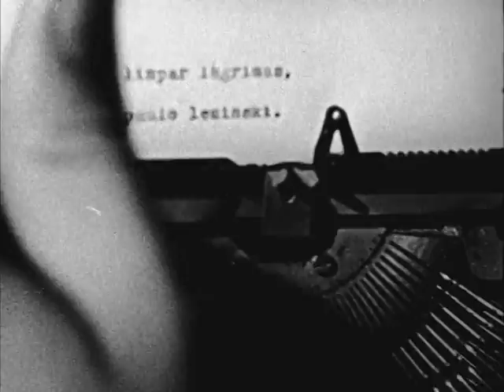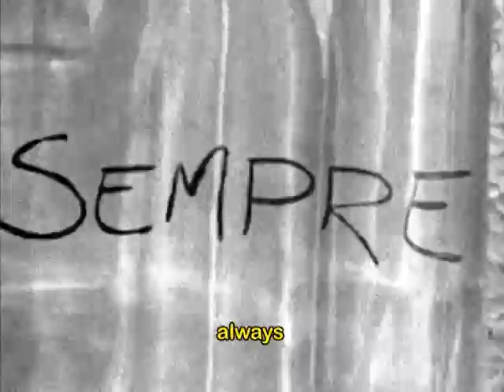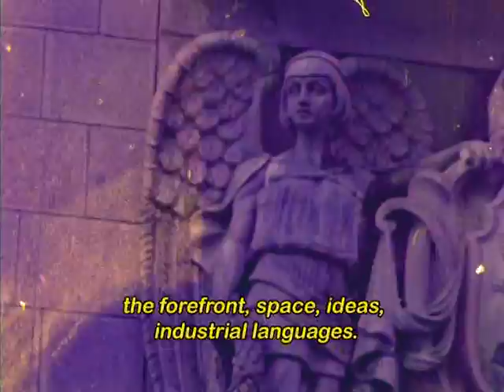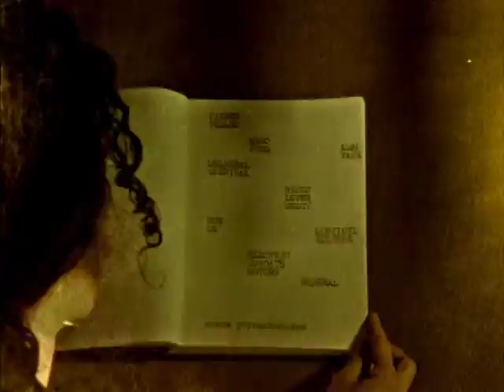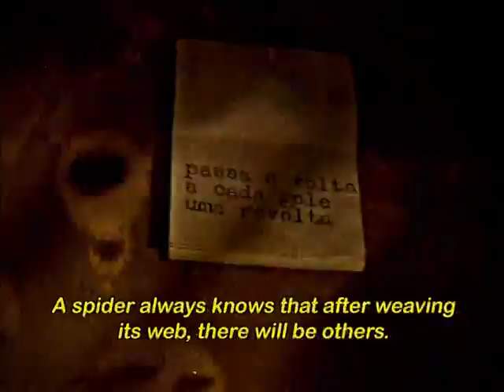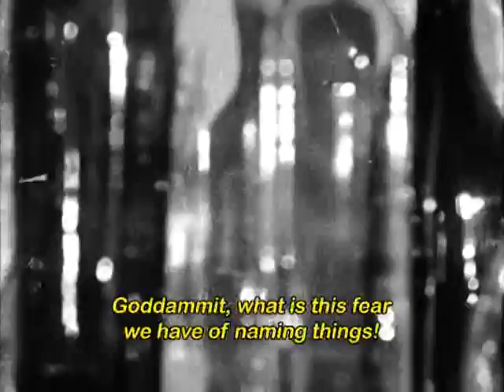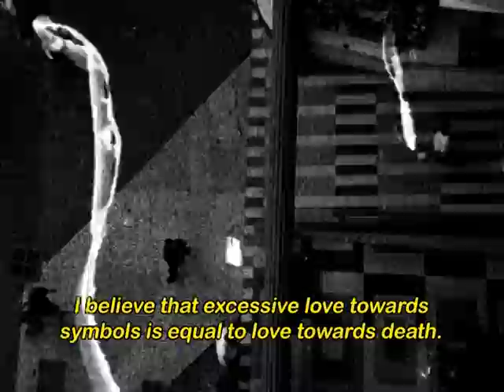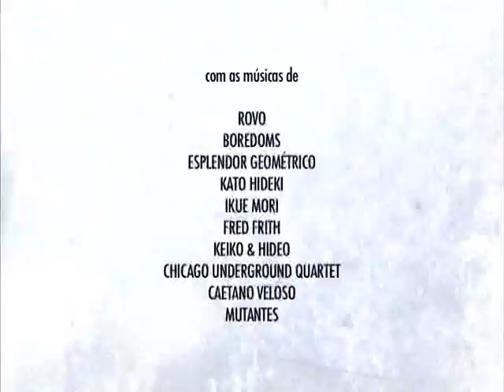Para limpar lágrimas, Paulo Leminski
A obra de Paulo Leminski do ponto de vista de quem vê de dentro de um diamante. Uma orquestração de relâmpagos. Um poema de amor.

O roteiro de "Para Limpar Lágrimas, Paulo Leminski", de Cristiana Miranda, ganhou o edital de 2006 da Secretaria do Audio Visual (Ministério da Cultura) na categoria documentário. O filme foi produzido com recursos da SAV / MinC.

Roteiro e direção: Cristiana Miranda
Fotografia: Igor Cabral, Nilson Primitivo, Raul Zito
Voz e assistência de direção: Felipe Cataldo
Montagem: Jordana Berg

- Festival dés Cinemas Différents de Paris
- Festival Mex-Parismental
- Universidad Autonoma de Mexico ("Seré tu espejo")
- "Off-Clermont" (Clermont-Ferrand)
- Curta Cinema - Festival Internacional de Curtas do Rio de Janeiro
- Festival de Tiradentes
- Mostra do FIlme Livre (CCBB-RJ)

"Na mesa da poesia, prefiro a carne sem gordura, os ovos crus, a água na temperatura ambiente, a voz natural. Poesia tem que me surpreender. Poesia envolvente e insinuante me cheira a vigarice. Eu vejo logo o truque. Eu quero o susto e o eco do susto." (Paulo Leminski)